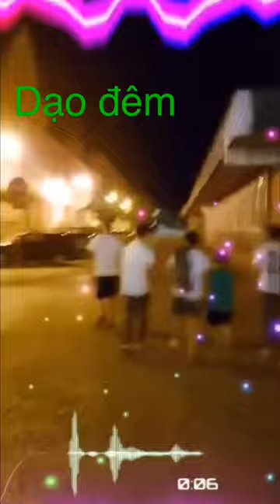Mùa hè thứ 2 tại Czech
500 ace tập hợp 🤣🤣🤣